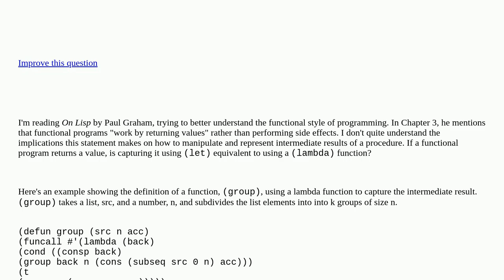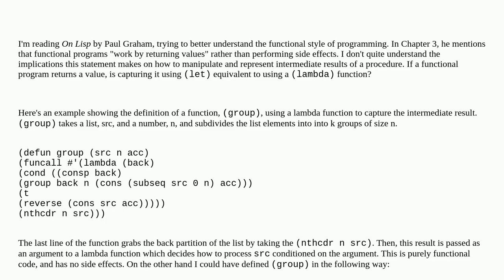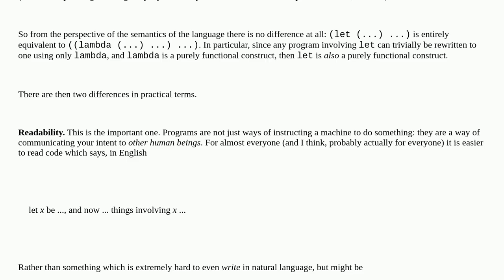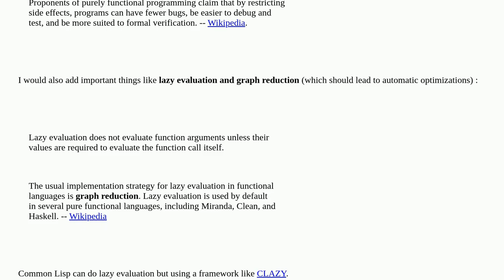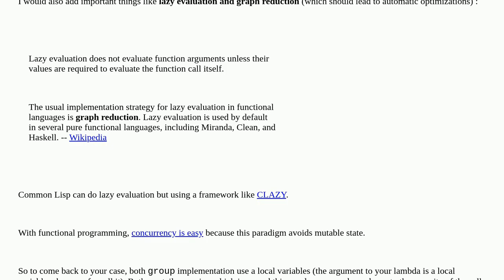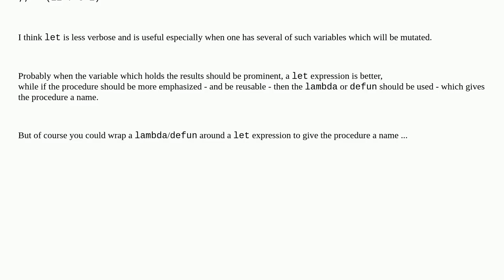Are (let) and (lambda) equivalent in Common Lisp [closed]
A special thanks goes out to the community

  functional-programming ansi-common-lisp common-lisp